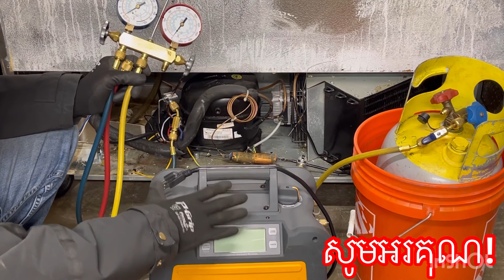វិធីបូមហ្ងាស់ (Refrigerant) បាន៩០%នៃចំនួន ហ្ងាស់ក្នុងទូ វគ្គ៣